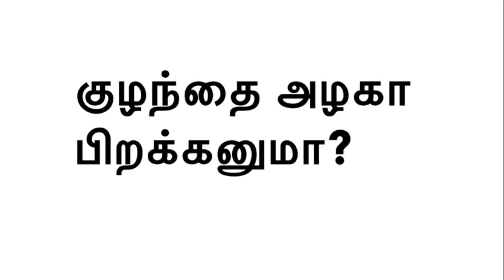குழந்தை அழகா பிறக்கனுமா?